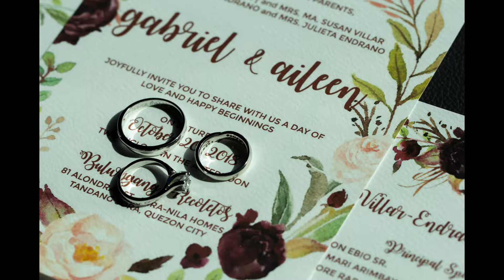wedding best SDE Photo 10202018b Gabriel and Aileen Wedding Same Day Edit photo event package by lar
Wedding Package Manila Philippines
SDE Same Day Edit Wedding Videos Beautiful Wedding video by laroaevents

LaRoaEvents continue to offer affordable complete wedding packages in the Philippines throughout the years 2012, 2013, 2014, 2015, 2016, 2017, 2018, 2019, 2020

Wedding Packages - Affordable Complete Elegant Budget Wedding Packages The best affordable complete worry-free Wedding Package in the Metro Manila Philippines